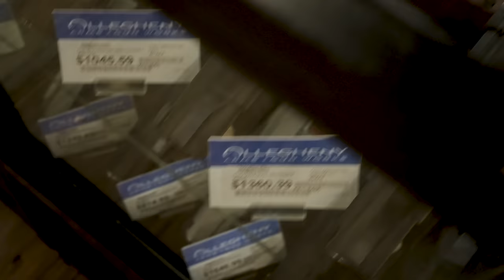We Hunted the Best Guns in Pittsburgh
It turns out, Pittsburgh is still a city, in the United States, so we popped by to hunt down the best guns in Pittsburgh PA.  The results surprised all of us.  Shoutout to @1776_duck and @defconcreative for being bad influences

Code 1911SYN for 10%

Chapters
00:00 - We came to Pittsburgh on the hunt
01:20 - Shop 1
06:10 - And then. the back room
16:38 - Shop 2
16:56 - Big Tex new sponsor!!
18:17 - Shop 2
28:10 - And then it got complicated
32:52 - Shop 3
36:54 - And then. another back room

1911 Syndicate Merch!!